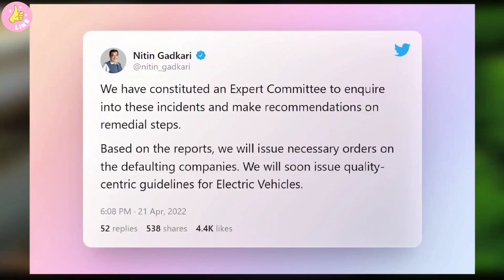Simple One Electric Scooter | WHY🤷 - Government Electric Vehicle Stop😱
Hello My YouTube Family, dosto government ki taraf se baht khas update aaya h electric vehicle ko lekr, aur sathnme simple one electric scooter ki testing bhi complete ho chuki hai, to aaye jante h puri kahani kya h, So lets Start...

FOLLOWS ON

GEAR ///:-
Octopus Tripod
Boya Mic
Green Screen
DJI Gimble